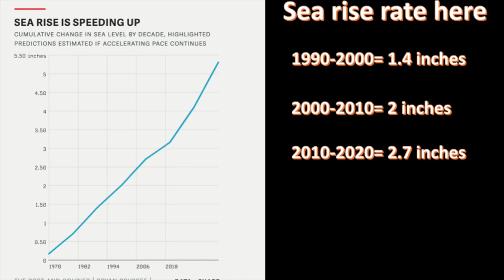05 The Surge Sessions Tony Bartelme